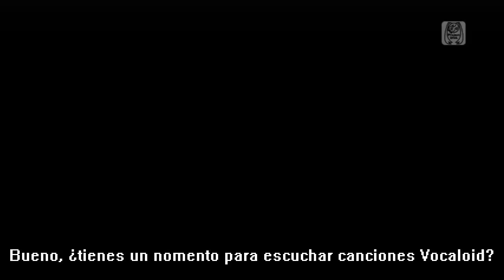【Kagamine Rin, Kagamine Len】Kagamine Let´s say the -P Names! 【Sub Español】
Nombres en la descripción

No puedo poner el video "original" porque fue eliminado de youtube y niconico pero os dejo el que he usado si lo quereis(?